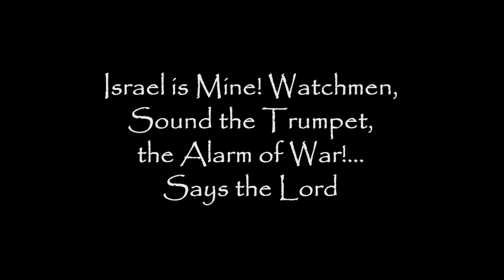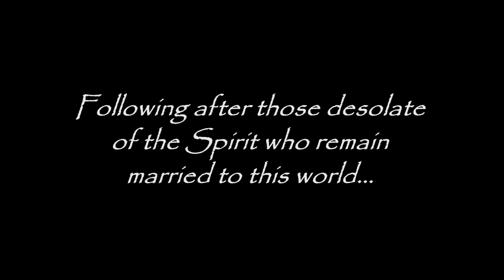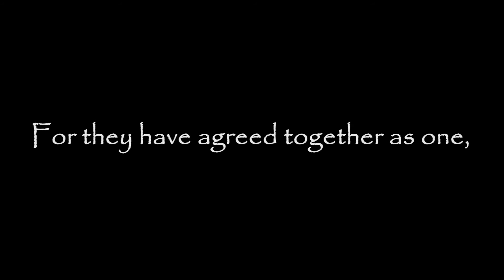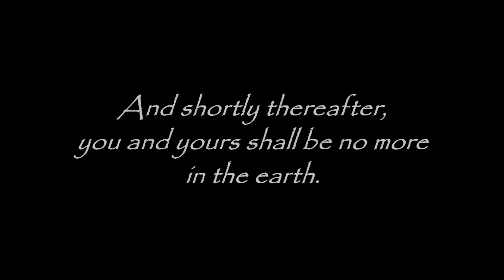Israel is Mine! Says The Lord God (Modern Prophecy Regarding Israel)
Israel is Mine! Watchmen, Sound the Trumpet, the Alarm of War!...Says the Lord

HEAR The Trumpet Call of the End of This Age!